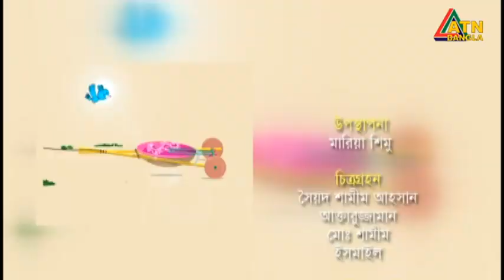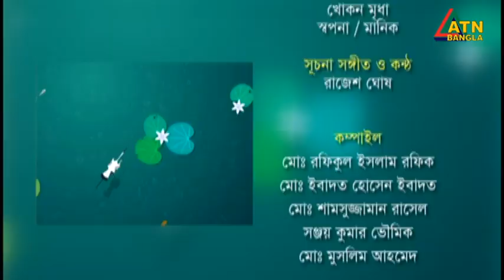আনিসা বিনতে আব্দুল্লাহ। সঙ্গীতশিল্পী। Anisa Binte Abdullah | Singer | Chayer Chumuke | ATN Bangla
আনিসা বিনতে আব্দুল্লাহ। সঙ্গীতশিল্পী। Anisa Binte Abdullah | Singer | Chayer Chumuke | 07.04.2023 | ATN Bangla